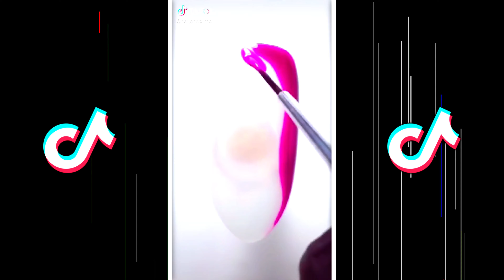Awesome Nail Art Design Hacks | Nail Art Ideas For Summer Look TikTok Compilation #5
To replay this video on Awesome Nail Art Design Hacks | Nail Art Ideas For Summer Look TikTok Compilation #5